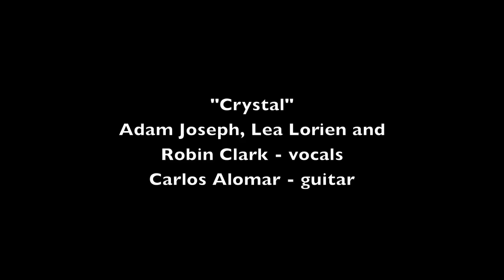NOTS 21 "Crystal" w/ Adam Joseph, Lea Lorien, Carlos Alomar and Robin Clark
One of the greatest moments of the 2011 Night of 1000 Stevies was this version of "Crystal" performed by ADAM JOSEPH, LEA LORIEN and her parents ROBIN CLARK and CARLOS ALOMAR. Though the tech and video quality on this are not what we would have liked, it was such a highlight of the show that we had to share it - the family feeling is touching as is the huge ovation from the crowd.

Everything NIGHT OF 1000 STEVIES is at